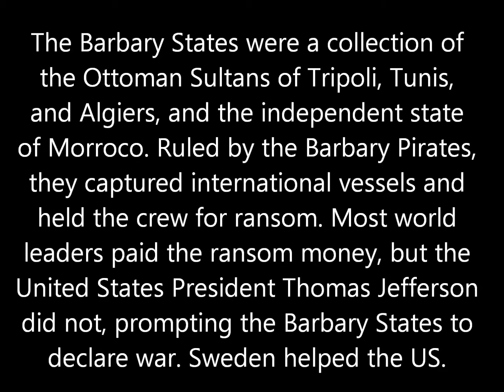First Barbary War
I got my music to work. Projects RESUME!